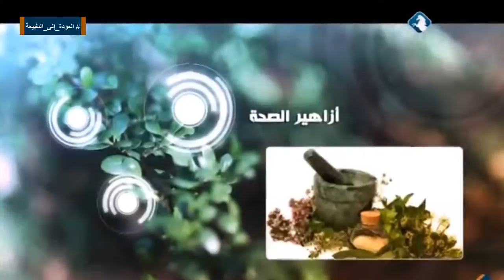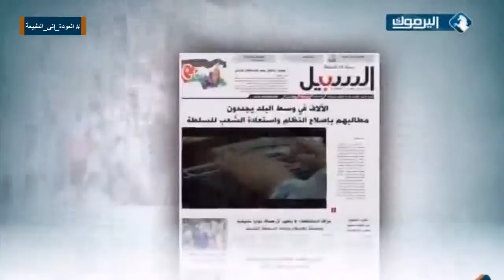العودة إلى الطبيعة - ذاكرة أقوى .. نتائج أعلى - 16/12/2014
حلقة هذا الاسبوع 16/12/2014 من برنامجكم " العودة إلى الطبيعة " مع الدكتور سمير الحلو بعنوان " ذاكرة أقوى .. نتائج أعلى " .

يأتيكم على الهواء مباشرة كل يوم ثلاثاء الساعة 6:30 مساءا و يعاد ظهر الأربعاء تمام 12:00 عبر شاشة اليرموك .